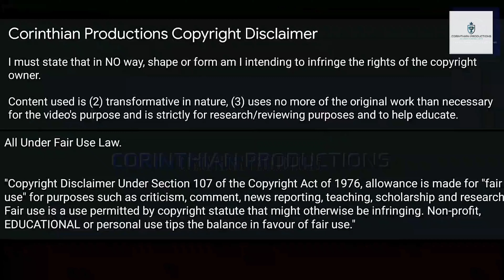Darren Fletcher | All 5 Goals for Scotland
All of Darren Fletcher's goals for the Scotland National Football Team.

Played for Manchester United, West Bromwich Albion & Stoke City in the Premier League and EFL Championship, and is a 5-time Premier League winner, 1-time UEFA Champions League winner & 1-time FIFA Club World Cup winner among many other honours.